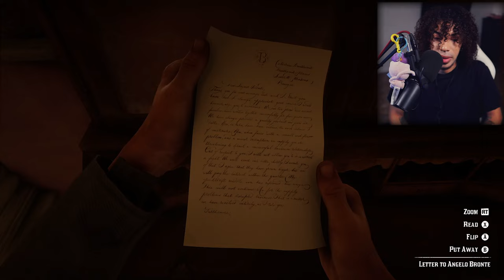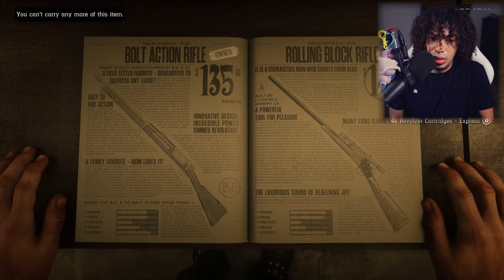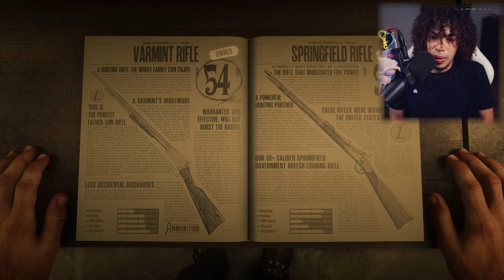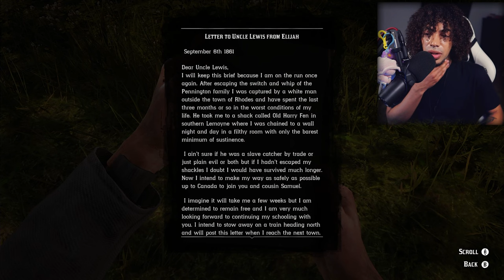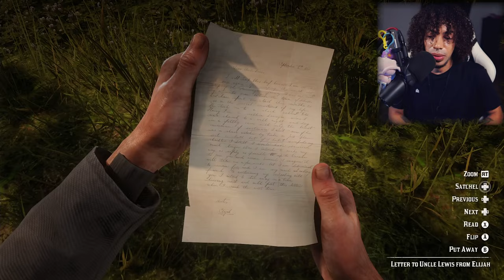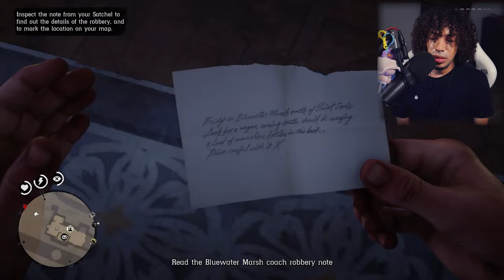Jack Marston Was Kidnapped! - Red Dead Redemption 2 Chapters 3 + 4 Reactions